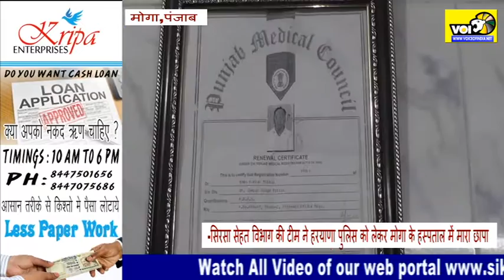सिरसा स्वास्थ विभाग ने पंजाब के मोगा के हॉस्पिटल में छापा मारा डॉ सहित 2 गिरफ्तार